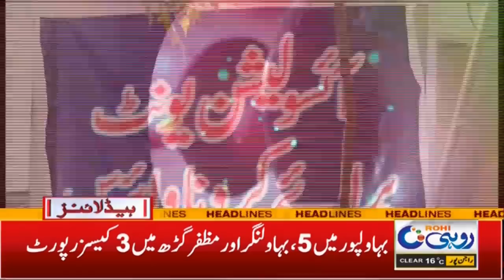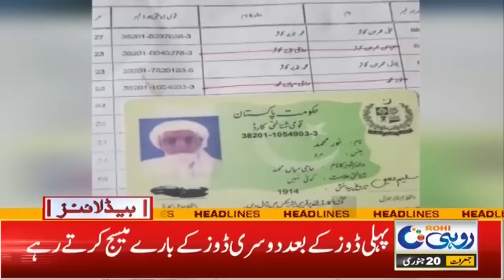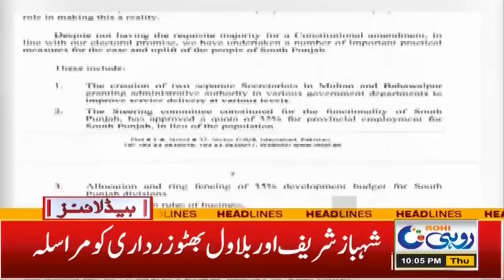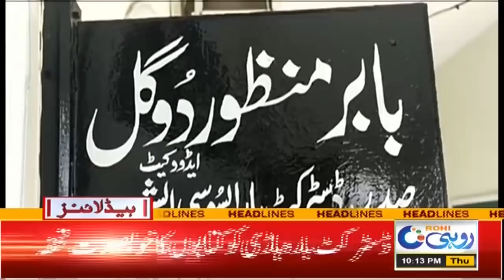Students Good News | No One Fail In Exams This Year | 10pm News Headlines | 20 Jan 2022 | Rohi